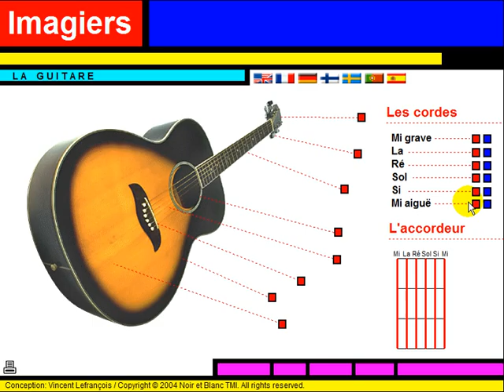FRANZÖSISCH LERNEN = Vocabulaire = La guitare